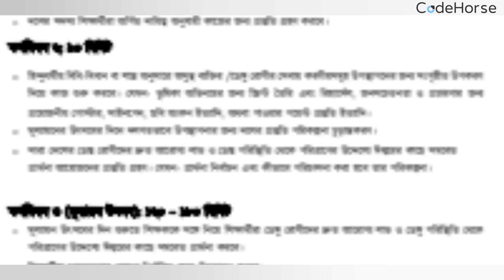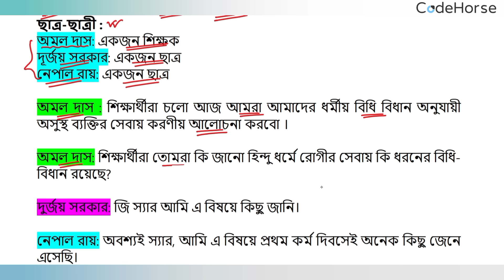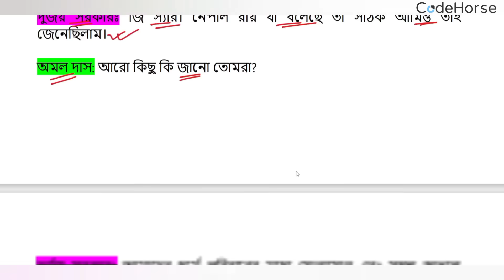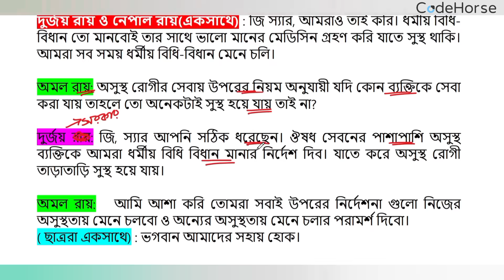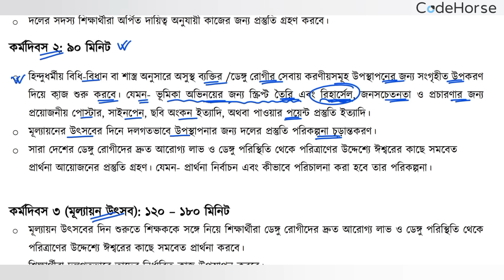৭ম হিন্দু ধর্ম শিক্ষা | ২য় কর্মদিবস | ৭ম শ্রেণি হিন্দু ধর্ম শিক্ষা বার্ষিক সামষ্টিক মূল্যায়ন ২০২৩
৭ম শ্রেণি হিন্দু ধর্ম শিক্ষা ২য় কর্মদিবসের এসাইনমেন্ট
Class 7 hindu dhormo shikkha Annual Assignment_2023
৭ম শ্রেণির বার্ষিক সামষ্টিক মূল্যায়ন ২০২৩
৭ম শ্রেণি হিন্দু ধর্ম শিক্ষা সামষ্টিক মূল্যায়ন_২০২৩